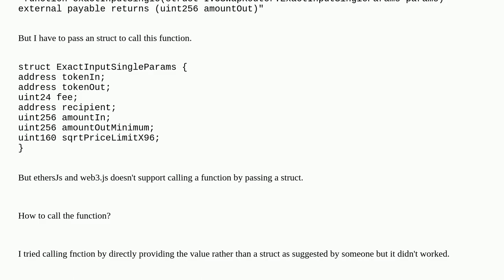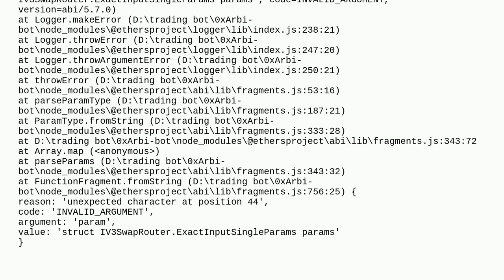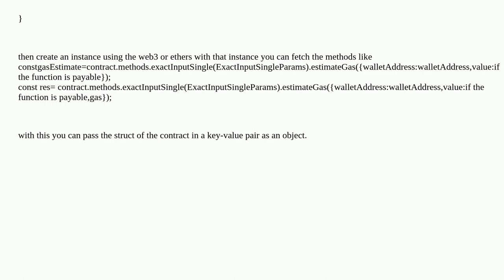Ethereum: How to call a smart contract function by passing a struct in it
How to call a smart contract function by passing a struct in it

A special thanks goes out to the community

  javascript smart-contract-wallets ethers.js web3js solidity